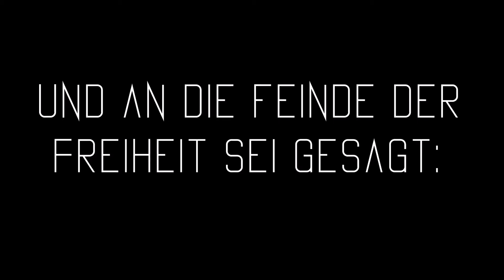Author reads lyrics from "Not Gonna Get Us" (Tatu)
Jan Corvin Schneyder liest die Lyrcis von "Not Gonna Get Us" (Tatu).

Text Trevor Horn, Jelena Kiper, Waleri Poljenko, Sergio Galoyan
Musik Sergio Galoyan
Produzent Trevor Horn